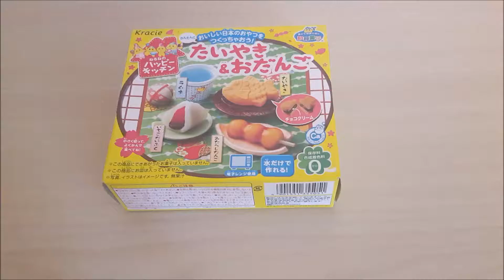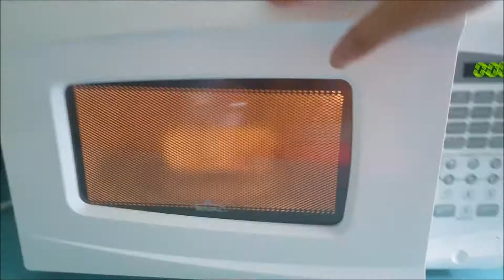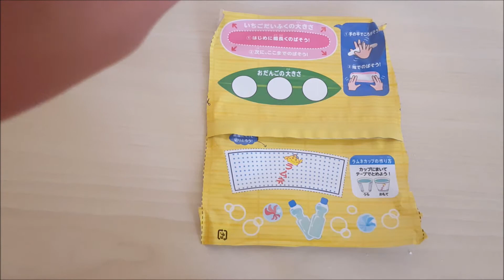Japanese DIY Karcie Popin' Cookin' Taiyaki And Odango Candy kit